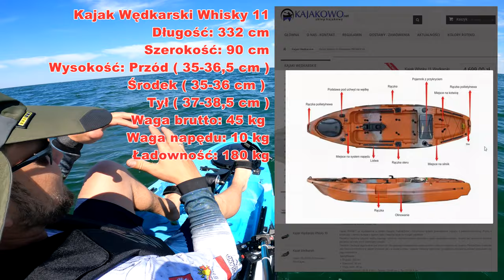KAJAK WĘDKARSKI ➤ pływanie po ZATOCE w FALACH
Pierwsze wodowanie kajaka na Zatoce w Orłowie - fale średniej wielkości (takie męczące ale kajaczek daje radę). Chciałem też łowić dwoma metodami (drop shot oraz spinning za beloną). Nie spodziewałem się że będą aż takie "duże" fale - zanim się z nimi oswoiłem to godzinka minęła jak nic...

KAJAK

SURFCASTING

SPINNING